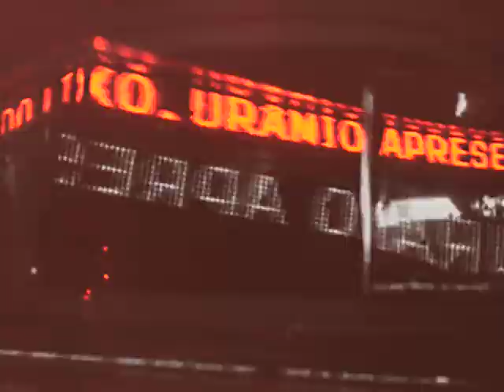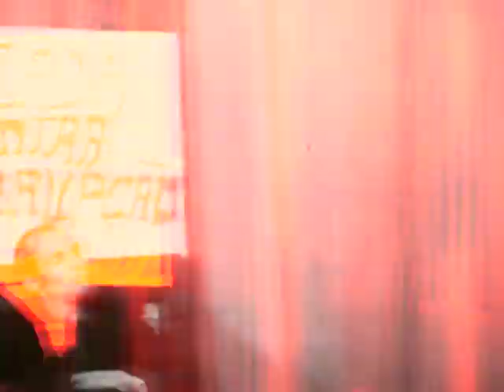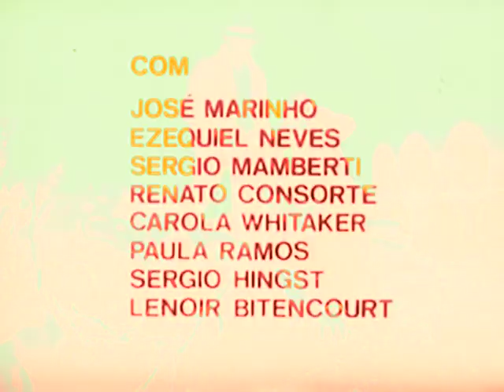Ninos Du Brasil - Essenghelo Tropical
Official video for NINOS DU BRASIL 'Essenghelo Tropical' from the album 'Novos Mistérios' (Hospital Productions).
Ninos Du Brasil commisioned a video for each track of the album to Carlos Casas who has created expecially for the band a series of 'Imploded Cinema' clips, a tribute to the dark classics of Brazilian cinema. In the director's words 'I wanted to create a new presentation, a new implosion of those classic of those mysterious Brazilian Movies by Mario Peixoto, Vladimir Carvalho , Rogerio Sganzerla, Ruy Guerra, Anselmo Duarte, and Neville de Almeida.
All desecrated and re-edited to create a hallucinatory vision of cine-psychedelic unison to the music of Ninos du Brasil.
A true imploded cinema experience.

ESSENGHELO TROPICAL
O BANDIDO DA LUZ VERMELHA (1968)
ROGERIO SGANZERLA

O Bandido da Luz Vermelha is a Brazilian film, directed by Rogeria Sganzerla,
Considered to be a classic of Cinema Marginal in Brazil, It was directed by Sganzerla when he was 22 years old.